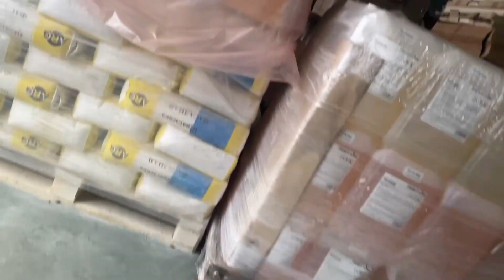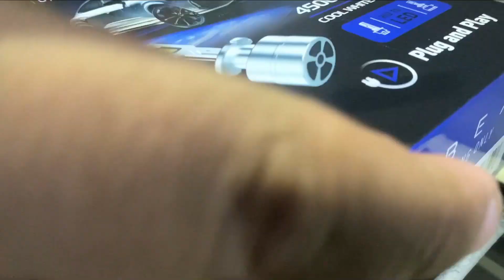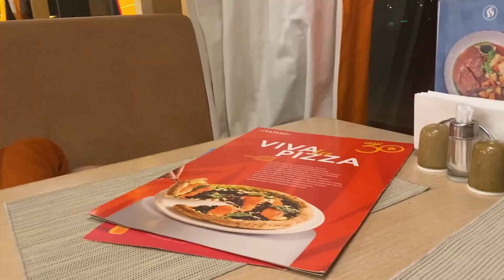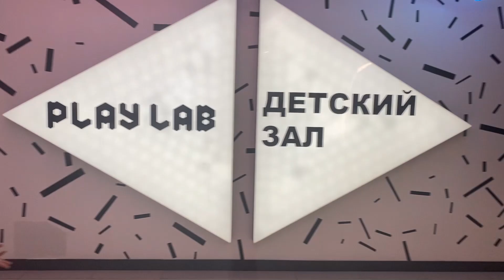Один наш день, не на даче!